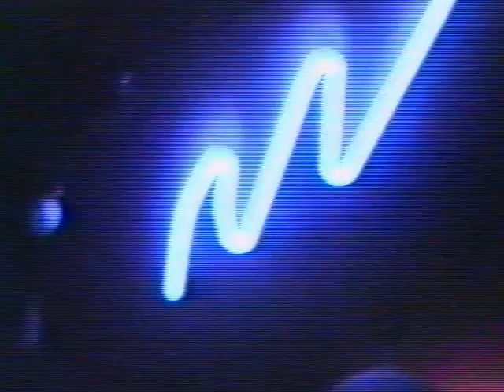Broadway Nightclub, Empty, Market Harborough, Leicestershire